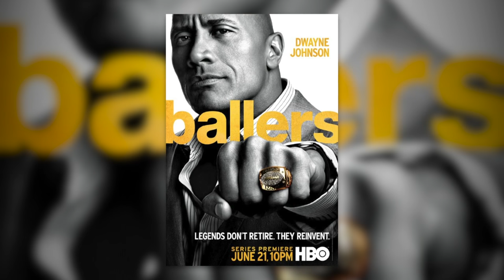Full Interview with Carl Banks - Science Goes to the Movies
The full, uncut interview with former Giants linebacker and Super Bowl Champion Carl Banks, with Science Goes to the Movies co-hosts Heather Berlin and Faith Salie.